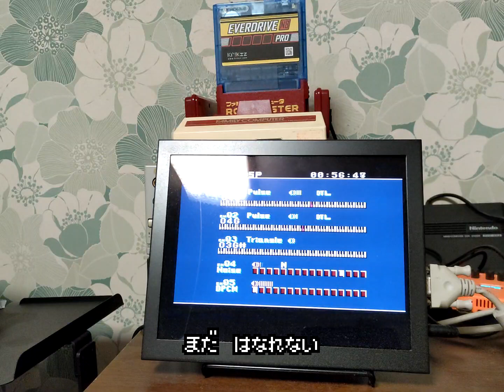ファミコン音源で YOASOBI UNDEAD 8bit NES Cover 【〈物語〉シリーズ オフ＆モンスターシーズンED】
Original: YOASOBI - UNDEAD